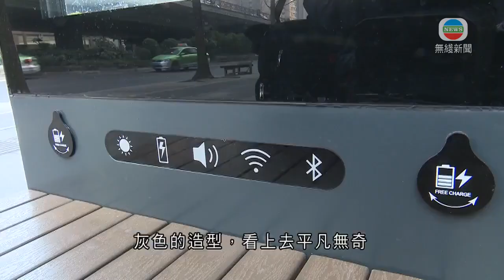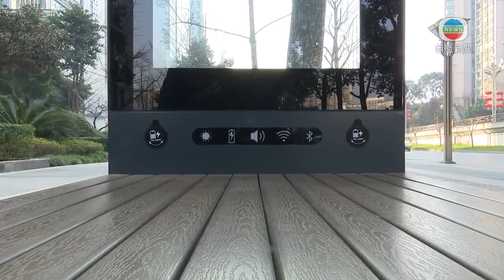成都街頭推「智慧座椅」 兼備充電及照明等功能-TVB News-20210226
成都街頭新增一批太陽能「智慧座椅」，不僅可讓市民休憩，還有充電、影音及照明等功能，受到年輕人歡迎。

成都主要幹道兩側，近日新增約300個座櫈，其中60個木質的櫈面，灰色的造型看上去平凡無奇，細看才發現加入了新功能。

櫈的頂端有個頂棚，內側是感應照明燈，外側是太陽能充電板，可將太陽能轉化為電能，儲存在蓄電池，除了提供夜間照明，亦可為市民提供充電服務。

成都市民樊先生稱：「還是挺實用的，如果有時候特別在附近找不到充電寶的情況下，可以坐在這裡隨時充電，相對於平時那種便攜式的椅子來講，這種更有科技含量、坐得更舒服一些。」

櫈的底部裝有音箱，透過藍牙連接可以播放音樂，還實現無線網絡覆蓋，受到年輕人歡迎。

成都市民王先生表示：「藍牙有WIFI、還可以充電，添加了一些我感覺像年輕人一些的元素在裡面，慢慢地年輕人的生活節奏也快起來。有個這個給年輕人，比較平凡的生活中慢慢有點休憩的、心靈上的安慰。」

市政部門說，智慧型座椅採用防腐鋼材及仿木製結構，使用過程中不易損壞。

成都城市道橋監管服務中心員工馮旭稱：「也建立了相應的養護維修的機制，如果發現有損壞的或者是磨損的現象，我們也會及時地對這個座椅進行維修。」

他說下一步，將會在成都更多幹道推廣「智慧座椅」。

相關影片:
1. TVB午間新聞 -財政司司長陳茂波發表新一份財政預算案 庫房赤字較預期低 但仍超過2500億 創歷史新高 陳茂波推逾1200億逆周期措施-香港新聞-TVB News- 20210224
2. TVB午間新聞 -財政司司長陳茂波出席電台聯播節目時指 電子消費劵可減輕市民開支 而失業人士特惠貸款計劃是提供多一個選擇 相信經濟恢復後 市民會盡力還款-香港新聞-TVB News- 20210225
3. 星期日檔案 -母腦退化兄中風 女兒辭工照顧耗青春- 香港新聞 - TVB News